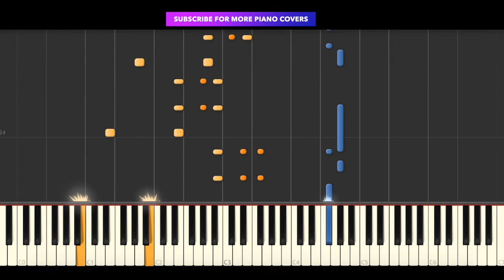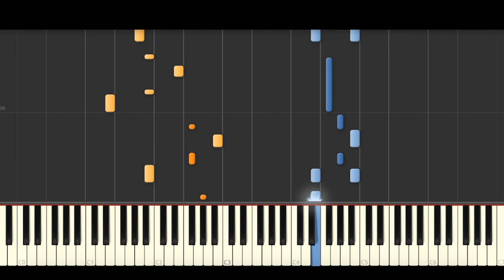Henri PFR & ROZES - Bed (with KSHMR) BEST PIANO TUTORIAL & COVER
Piano Cover & Piano Tutorial of 'Bed' by Henri PFR & ROZES.